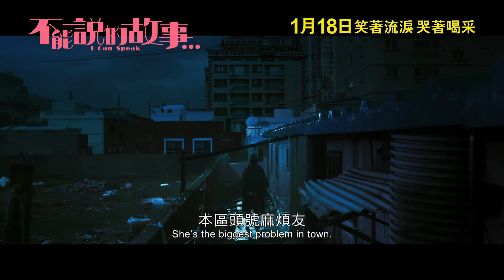I CAN SPEAK《不能說的故事…》羅文姬 x 李帝勳 1月18日 牽動全球觀眾心跳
《不能說的故事...》(I CAN SPEAK)
第38屆《青龍獎》[最佳導演]及[最佳女主角]
第37屆《韓國影評人協會》及第一屆《首爾獎》 ～ 最佳女主角
300位韓國導演票選的2017年度「第17屆Director’s Cut Awards」
《不能說的故事...》羅文姬獲頒最佳女主角 及 2017年度六大重點電影之一
2017年度十大電影 ※《韓國電影頒獎禮》[年度女性大獎

羅文姬 x 李帝勳  1月18日  牽動全球觀眾心跳